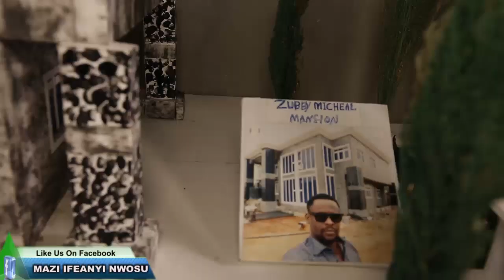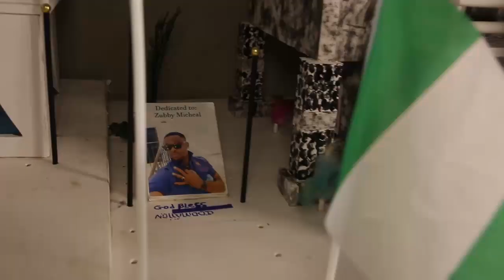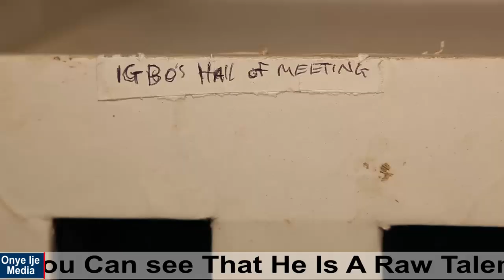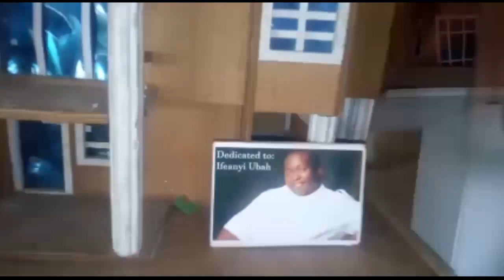Raw Talent in Africa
This is about one young Destiny Samuel Ikwuakolam from Imo State. You can't afford to miss this video pls share to promote this our own